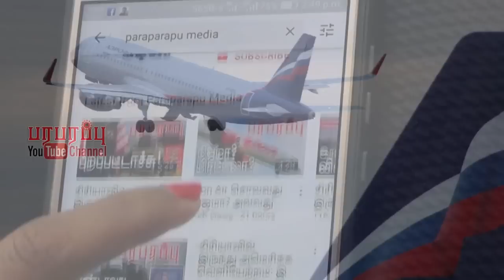ஈரானிய இலக்குகள் மீது இஸ்ரேலிய தாக்குதல்! Middle East | Paraparapu Tamil YouTube Channel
Israel has carried out attacks in two places in Syria this morning. One of the two locations attacked was a military base in Iran. The other is the Interim Building of the Iranian Support Movement. This transitional building is a different kind of web weaving. Al-Qaeda's al-Qaeda unit in the Syrian capital, Damascus, picks up weapons from the Hezbollah movement as it leaves Iran.